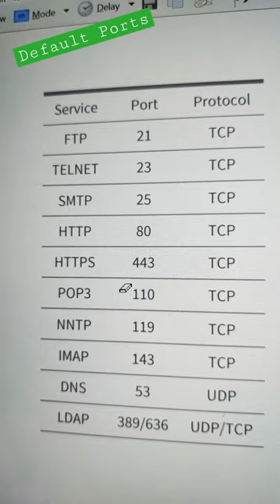Famous networking protocols & their default ports